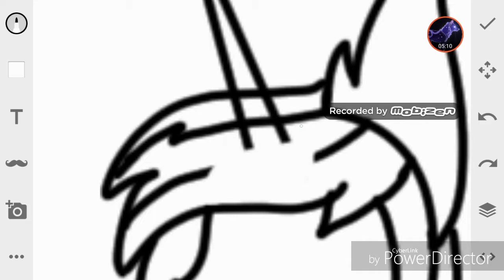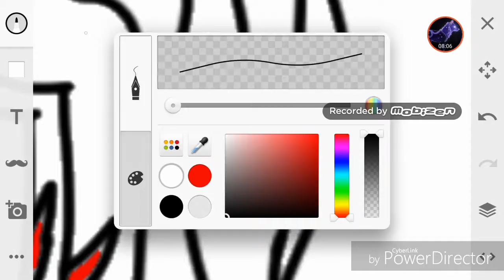YouTube | Speedpaint | New Oc | MLP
Hey guys! Sorry if I uploaded this again... I forgot to put somethings in the Video...

Song: Demons Imagine Dragons